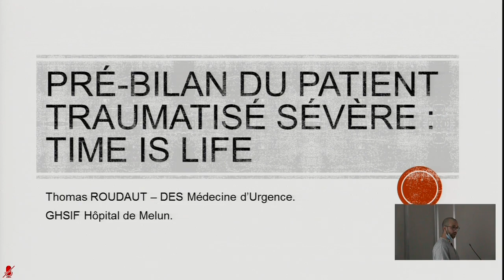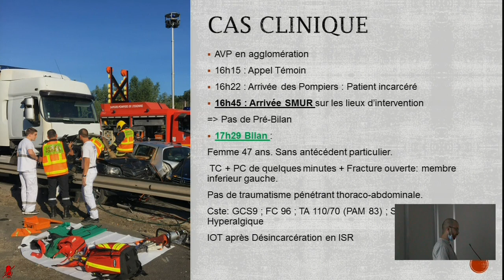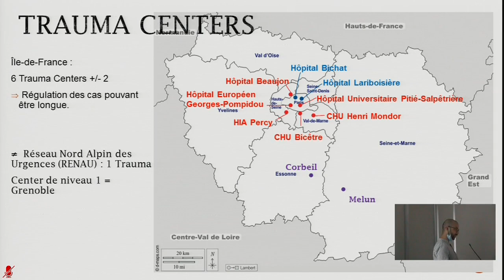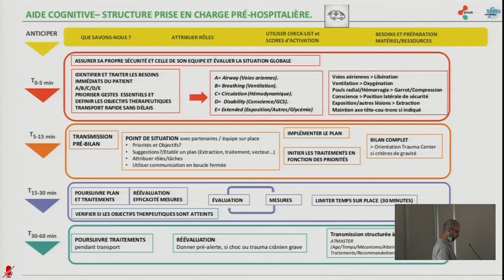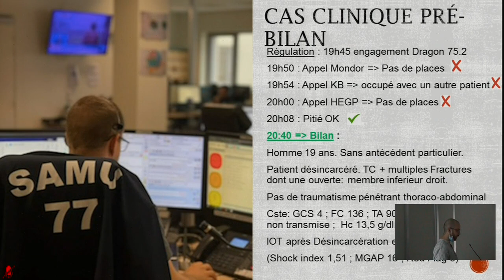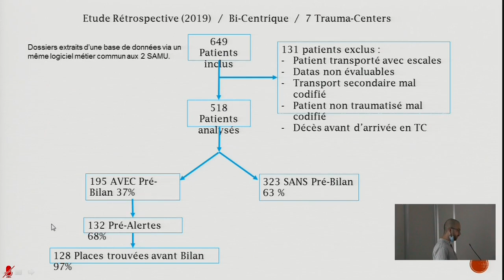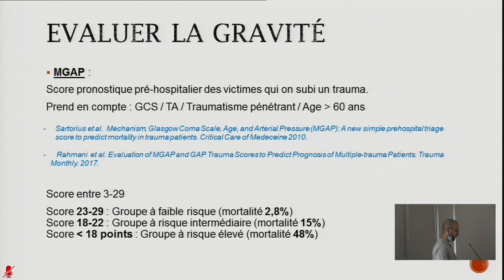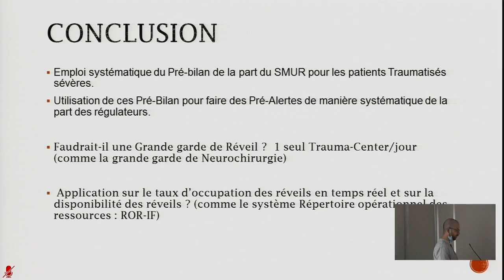Time is life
Quel est l'impact du pré-bilan dans les délais de prise en charge des patients polytraumatisés ?

Interne : Thomas Roudaut

Veuillez excuser le bruit ambiant, nous avons eu des soucis techniques avec l'acquisition et avons tenté au maximum de le réduire par une réduction du bruit.